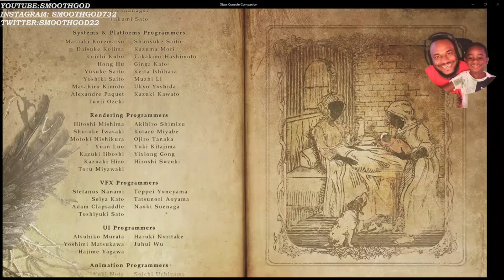Resident Evil Village- Miranda Boss Fight(ENDING)